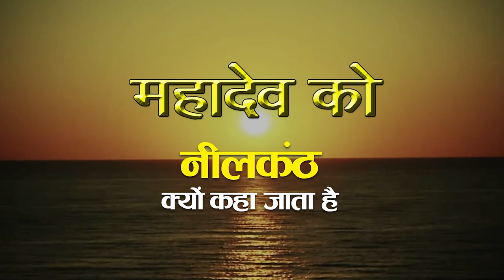Neelkantha Mahadev | समुंद्र मंथन के दौरान यदि विष भगवान शिव के कंठ से नीचे उतर जाता तो क्या होता?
Neelkanth Mahadev Ka Rahasye | Neelkantha Mahadev | समुंद्र मंथन के दौरान यदि विष भगवान शिव के कंठ से नीचे उतर जाता तो क्या होता? | Shraddha MH ONE

जब सृष्टि में महाप्रलय आई थी तब बहुत से अनमोल रत्न तथा औषधियां समुंद्र की गहराई में समा गये थे। तब भगवान विष्णु से आज्ञा पाकर देवता तथा दानवों ने मिलकर समुंद्र को मथने का निश्चय किया जिससे उन्हें अमृत तथा अन्य अनमोल रत्नों की प्राप्ति हो सके। इस कार्य के लिए भगवान विष्णु ने उन्हें मथनी के तौर पर मंदार पर्वत तथा रस्सी के लिए वासुकी नाग दिया व स्वयं कछुआ अवतार लेकर मंदार पर्वत का भार अपने पीठ पर सहन किया।